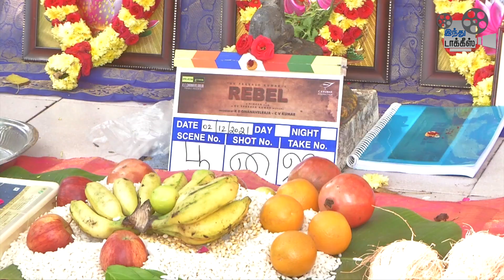This Film will speak about the Politics of Munnar - Director Pa.Ranjith | REBEL Movie Poojai | GV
"மூணாறு அரசியலை இந்த படம் சரியாக சொல்லும்" - இயக்குநர் பா.ரஞ்சித் பேச்சு

This Film will speak about the politics of Munnar - Director Pa.Ranjith | REBEL Movie Poojai | GV Prakash Kumar | Studio Green |